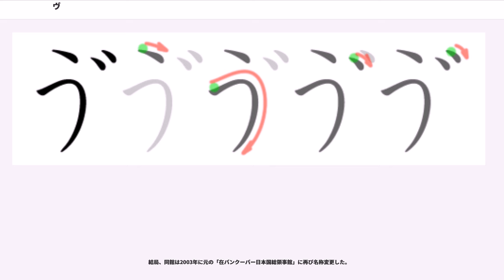ヴ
ヴ、ゔ（う゛）は、母音 /u/（または）を示す文字「う」、「ウ」に濁点を付した文字である。通常では子音であり、母音「う」に濁点を付けた文字。

日本語に本来存在しない子音である有声唇歯摩擦音 [v]の音を仮名で表すために用いられる。外来語は原則としてカタカナによって表記されるため、一般には「ヴ」を用いる。

ひらがなの「う」に濁点が付いた字は、JIS X 0213 において、かな漢字変換で平仮名入力する際に、対応する平仮名による表示が可能になるように採録された。
固有名詞等では「ゔ（う゛）」という表記も使用される場合もある。漫画などに見られる「ゔ（う゛）」については濁音を参照。

v音を表すのに「ヴ」を用いるのは、福澤諭吉の発案（『福澤全集緒言』の証言による。なお「ワ゛」も同様）である。江戸時代末期の1860年（万延元年）出版の『増訂華英通語』に用例が見える。

かつてはワ行のワ、ヰ、ヱ、ヲに濁点を付して [v] 音を表現すること（ワ゛、ヰ゛、ヱ゛、ヲ゛）も行われたが、一般的にはならなかった。

1954年（昭和29年）の国語審議会報告で、 [v]音はなるべく「バ行」をもって表記するよう推奨されていたが、1991年（平成3年）2月7日に国語審議会が答申した「外来語の表記」では原語になるべく近く書き表そうとする場合に [v]音を「ヴ」によって表記することを容認し、同年6月28日公布の内閣告示二号により、国語表記のよりどころとなった。なお、同日に文部省が出した「学校教育における外来語の取扱いについて」では、小学校においては教育的配慮から「ヴ」の表記は避けることとし、中学校において一般的には「バ行」で表記されるが必要のある場合は「ヴ」で表記されることを教え、双方の読み書きができるようにする旨の指針が打ち出されている。

「ヴ」の使用は、概ね以下のような法則に従う。

ラテン文字を使用する言語のうち、[v] の音を持つものは、英語やフランス語のように [v] を V の字で表すことが多い。また、ドイツ語や、ポーランド語、上ソルブ語などでは、Wで [v] を表すことが多い。

しかし、日本語と同様に /v/ の音を持たず V を有声両唇破裂音 /b/ で発音するスペイン語や (例: veracruz)、V の文字が有声両唇接近音（半母音）[w] を表すラテン語のように、必ずしもラテン文字を使用する言語の全てにおいて V が [v] を表すわけではなく、V の文字を機械的にヴに当てはめることはできない。また、先述のWで[v]を表す言語の場合も無声唇歯摩擦音 /f/で発音する場合 (例: hannover) があるため、この場合も同様である。

英語やフランス語、ドイツ語、ロシア語など、明治期以降の日本語に多くの外来語をもたらした言語は、有声唇摩擦音 [v] の音を音韻体系の中に含んでおり、これらの言語から単語を音訳する際に、日本語に存在しておらず対応するカナをもたない [v] の音をどのように表記するかという問題が生じた。

上記のように、古くはヴを使用する表記は推奨されず、[v] 音にバ行を当てることが一般的であった。以下はそのような音訳表記の一例である。

[v] の音に「ヴ」を用いることが多くなった現在では、ヴァカンス、ヴァイオリン、というように、これらの外来語に本来含まれた [v] をヴで表記する例も現れ、日本語においては、ヴとバ行の表記が混在するケースや誤表記を招くケースがままある。

ただし、以上はあくまで表記の問題であり、日本語の音韻としては現在も[b]と[v]の区別は定着していないため、「ヴァ」と書かれていても実際の発音は「バ」になる。このことが上記のような表記のゆれにつながっている。

上で例を挙げなかったドイツ語は、Vの文字を原則として [f] の音で発音するが、フランス語などに由来する借用語では [v] の音になるときもあり、それぞれの例に応じたカタカナの当てはめが行なわれる。一方、語頭のWの文字は [v] の音で発音するが、このような例を音訳する場合、当てはめられる仮名はバ行ではなくワ行（ワ・ウィ・ウェ・ウォ、古くはヰ・ヱ・ヲも）となることが多かった（/u/ に対してはウが使用されることについては変わらない）。

ヴを使用した [v] の表記がひろく定着した結果、ドイツ語の発音を尊重して「ヴァイマル」、「ヴァーグナー」、「ヴィーン」などと表記することも多くなったが、一般には現在でもワ・ウィ・ウ・ウェ・ウォ式の表記が広...